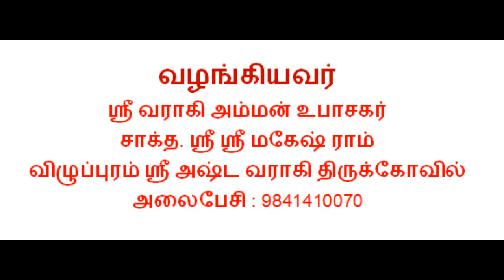அத்தி வரதரும் அத்தி வராகியும்: பகுதி –2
கோழிகுத்தி ஸ்ரீ வானமுட்டி பெருமாள் பற்றியும், திருவரங்கம் என்கின்ற ஸ்ரீரங்கத்தில்  உள்ள கருடாழ்வார் பற்றியும், விழுப்புரம் மாவட்டம், திருக்கோவிலூர் நகரில் உள்ள உலகளந்த பெருமாள் பற்றியும் இத்தொடரில் விழுப்புரம் ஸ்ரீ அஷ்ட வராகி திருக்கோவில், ஸ்ரீ வராகி அம்மன் உபாசகர், சாக்த. ஸ்ரீ ஸ்ரீ மகேஷ் ராம் வழங்குகிறார்